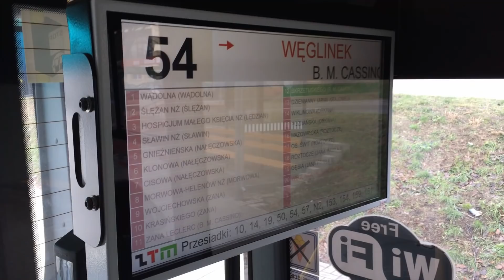Kontrolerzy ZTM w Lublinie Mikołajami (06.12.2018)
Kierowcy komunikacji miejskiej i kontrolerzy biletów z Lublina przebrali się dziś za świętych Mikołajów. Pomagają im renifery i śnieżynki. W te świąteczne postaci przebrali się uczniowie lubelskiego Zespołu Szkół Transportowo-Komunikacyjnych. Mikołajkową tradycję rozpoczęło w 2012 r. dwóch kierowców jeżdżących na linii nr 10. Wówczas sami postanowili przebrać się za Mikołajów. Od tego czasu akcja w Lublinie odbywa się rokrocznie.